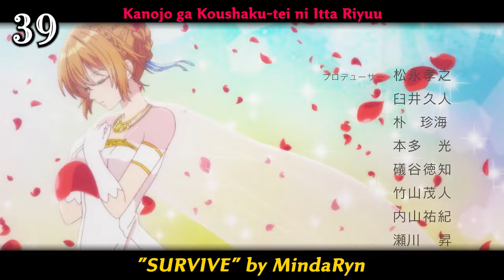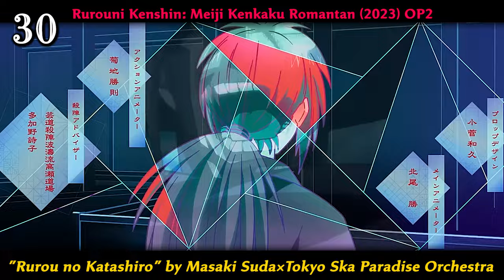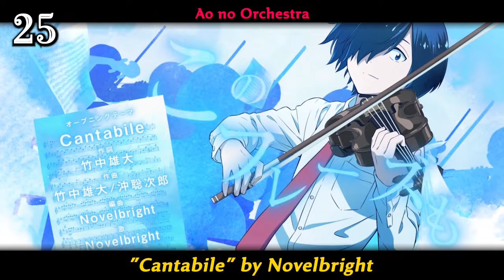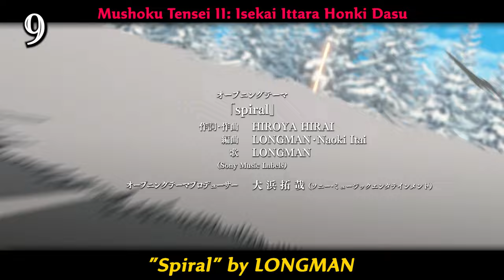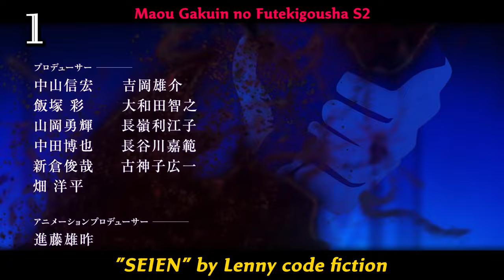My Top 50 Anime Opening Theme Songs - 2023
Probably my favorite set of openings since the turn of the decade. The list was compiled over 200 openings, so even #50 is a good placement. Lots of deserving openings did not make the cut this time around. Rankings are primarily based on music and not animation. Enjoy!
Winter:
Blue Lock Opening 2 - "Judgement" by ASH DA HERO
Boku no Hero Academia 6th Season Opening 2 -  "Bokura no" by Eve
Boruto: Naruto Next Generations Opening 12 - "Shukuen" by ASIAN KUNG-FU GENERATION
Hikari no Ou Opening - "Usotsuki" by Leo Ieiri
Kaiko sareta Ankoku Heishi (30-dai) no Slow na Second Life Opening - "CHANGEMAKER" by Hinano
Maou Gakuin no Futekigousha: Shijou Saikyou no Maou no Shiso, Tensei shite Shison-tachi no Gakkou e Kayou II Opening - "SEIEN" by Lenny code fiction
NieR:Automata Ver1.1a Opening - "escalate" by Aimer
Shuumatsu no Walküre II - "Rude Lose Dance" by Minami
Tokyo Revengers: Seiya Kessen-hen - "White Noise" by Official HIGE DANdism
Tsurune: Tsunagari no Issha - "℃" by Luck Life
Yowamushi Pedal: Limit Break OP2 - "Last Scene" by Novelbright

Spring:
Ao no Orchestra: "Cantabile" by Novelbright
Edens Zero 2nd Season: "Never say Never" by Takanori Nishikawa
Jigokuraku: "W●RK" by millennium parade × Ringo Sheena
Kanojo ga Koushaku-tei ni Itta Riyuu: "SURVIVE" by MindaRyn
Kimetsu no Yaiba: Katanakaji no Sato-hen: "Kizuna no Kiseki" by MAN WITH A MISSION × milet
Mobile Suit Gundam: Suisei no Majo Season 2: "slash" by yama
My Home Hero: "Ai no Uta" by Chiai Fujikawa
Tengoku Daimakyou: "innocent arrogance" by BiSH
Vinland Saga Season 2 OP2: "Paradox" by Survive Said The Prophet
Yu-Gi-Oh! Go Rush!! OP2: "Soul Galaxy" by BRADIO

Summer:
Bastard!! Ankoku no Hakaishin Season 2: "NEW DAWN" by coldrain
Bleach: Sennen Kessen-hen - Ketsubetsu-tan: "STARS" by w.o.d.
Bungou Stray Dogs 5th Season: "Tetsu no Ori" by GRANRODEO
Jidou Hanbaiki ni Umarekawatta Ore wa Meikyuu wo Samayou: "Fanfare" by BRADIO
Jujutsu Kaisen 2nd Season: "Ao no Sumika" by Tatsuya Kitani
Mix: Meisei Story - Nidome no Natsu, Sora no Mukou e OP2: "Amaryllis" by BLUE ENCOUNT
Mushoku Tensei II: Isekai Ittara Honki Dasu: "spiral" by LONGMAN
Niehime to Kemono no Ou OP2: "LOVE INFINITY" by Hinano
Rurouni Kenshin: Meiji Kenkaku Romantan (2023): "Hiten" by Ayase×R-Shitei
Shadowverse Flame: Seven Shadows-hen: "Tomoshibi" by Half time Old
Zom 100: Zombie ni Naru made ni Shitai 100 no Koto: "Song of the Dead" by KANA-BOON

Fall:
Atarashii Joushi wa Do Tennen: "Planetaria" by Fujifabric
Beyblade X: "Prove" by ONE OK ROCK
Bokura no Ameiro Protocol: "S9aiR" by SennaRin
Gundam Build Metaverse: "Hikari to Kaze" by BACK-ON
Kengan Ashura 2nd Season: "RED" by SiM
Kikansha no Mahou wa Tokubetsu desu: "GET BACK" by FLOW
One Piece OP25: "Saikou Toutatsu-ten" by SEKAI NO OWARI
Ragna Crimson "ROAR" by ulma sound junction
Rurouni Kenshin: Meiji Kenkaku Romantan (2023) (2) "Rurou no Katashiro" by Masaki Suda×Tokyo Ska Paradise Orchestra
Seiken Gakuin no Makentsukai "1000-nen Ai" by Chiai Fujikawa
Shangri-La Frontier: Kusoge Hunter, Kamige ni Idoman to Su "BROKEN GAMES" by FZMZ
Sousou no Frieren "Yuusha" by YOASOBI
Spy x Family Season 2 "Kura Kura" by Ado
Undead Unluck "01" by Ziyoou-vachi
Yuzuki-san Chi no Yon Kyoudai. "Naite Iinda" by flumpool